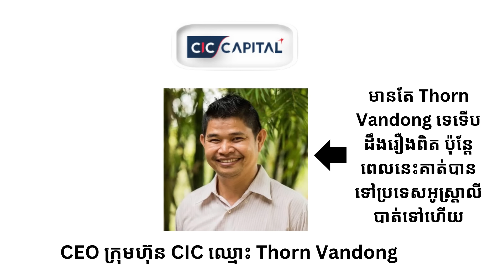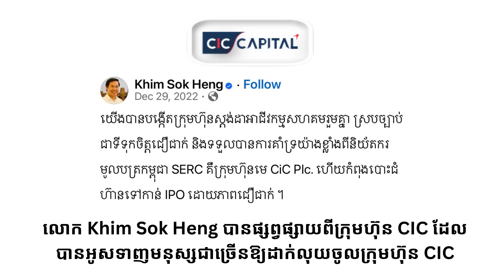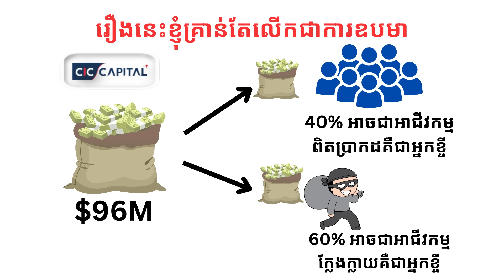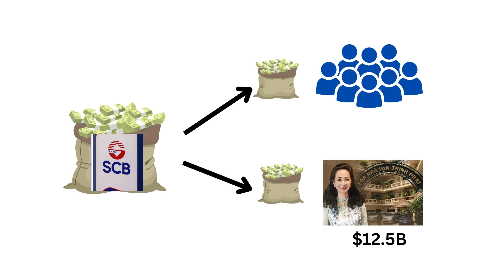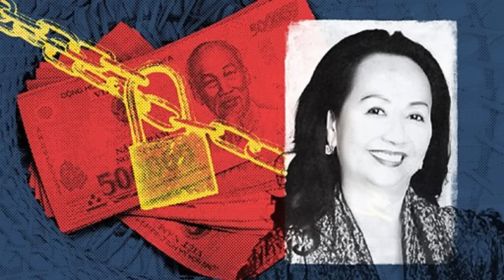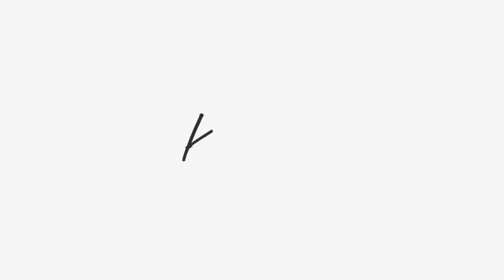Episode 449: លោក Khim Sok Heng និងក្រុមហ៊ុន CIC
លោក Khim Sok Heng និងក្រុមហ៊ុន CIC